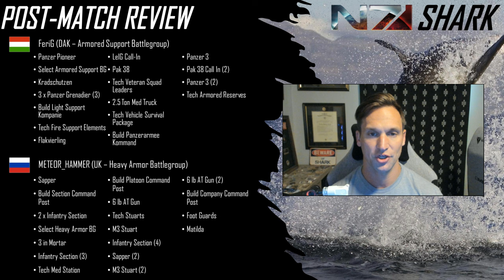CoH3 1v1 Cast | FeriG (DAK) vs METEOR_HAMMER (UK)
SHARK, GreyFox, and Ogema cast an epic 1v1 on Road to Tunis with Top 30 challenger METEOR_HAMMER giving CoH3 Champ FeriG all he can handle.

FeriG (DAK) | HUN | #2 - Armored Support Battlegroup
METEOR_HAMMER (UK) | RUS | #27 - Heavy Armor Battlegroup

00:00 - 00:49 - Intro
00:50 - 25:43 - Match
25:44 - 27:31 - Build Order Review
27:32 - 49:38 - Match Analysis and Recap